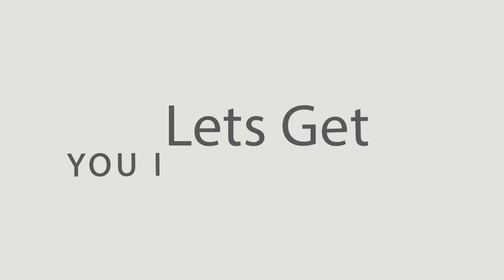How to Buy a Car with Bad Credit in St Louis & St Charles - Used Cars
How to Buy a Car with Bad Credit in St. Louis & St Charles - Used Cars No Credit Checks